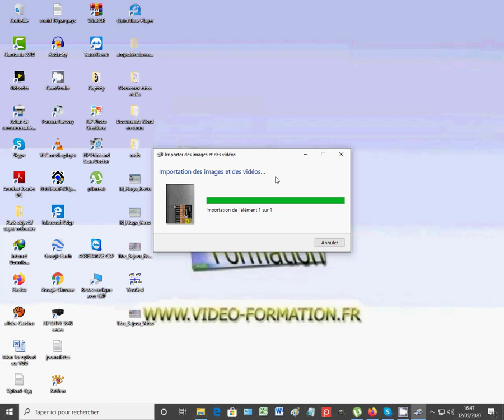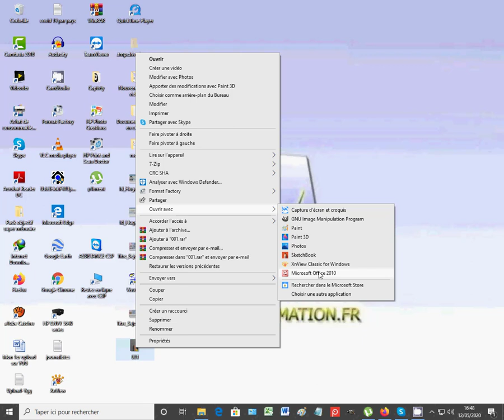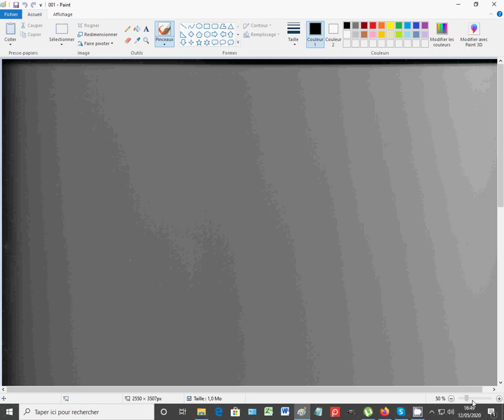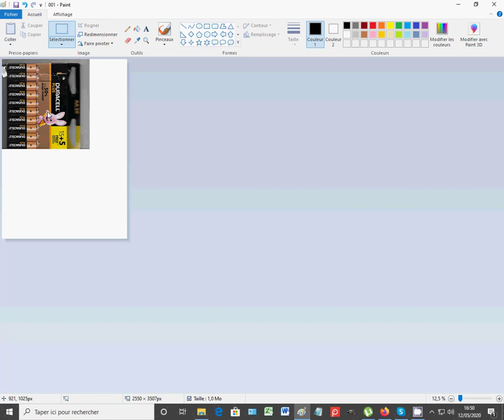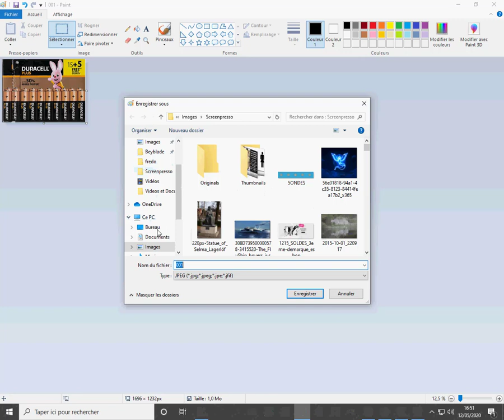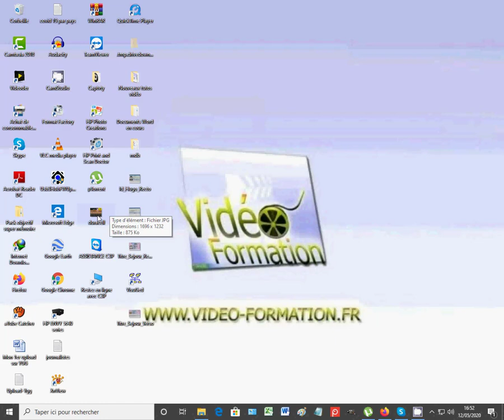Numériser une photo puis la retravailler avec Paint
Dans ce tutoriel vidéo d'informatique, je vais vous montrer comment numériser une photo puis la retravailler avec Paint en supprimant les informations superflues puis comment la faire pivoter puis la renommer.